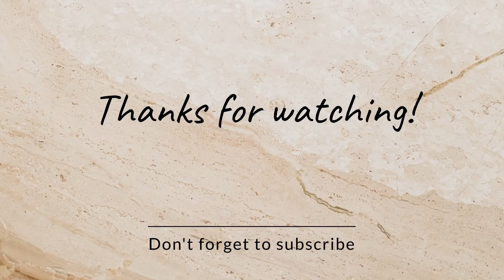Easy Sponge Tea Cake | Recipe By Hot N Spicy